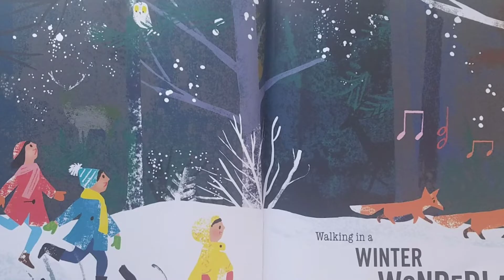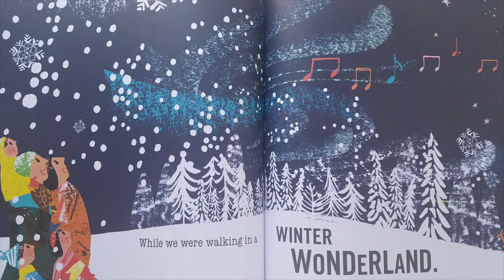Walking in a Winter Wonderland - Read Aloud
Title: Walking in a Winter Wonderland
By: Richard B. Smith  Felix Bernard